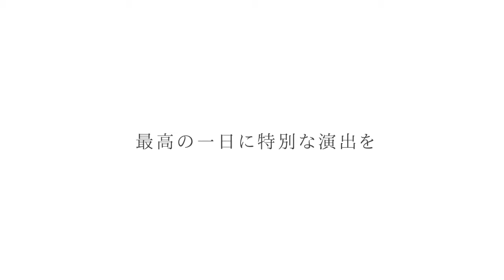【感動！泣ける！】結婚式で両親に感謝を伝えた卒花さんの実例集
結婚式で一番ありがとうを伝えたい相手
それは・・・今まで大切に育ててくれた両親。
披露宴のクライマックス、贈呈シーンでギフトを
贈る方が増えています。

今までありがとう
そしてこれからもよろしくという
結婚式での幸せな贈呈シーンが
もっと増えますように。
そんな思いを込めた
プロモーション動画です♡